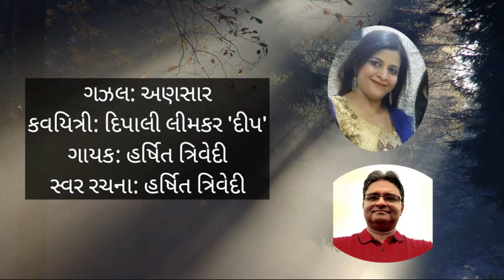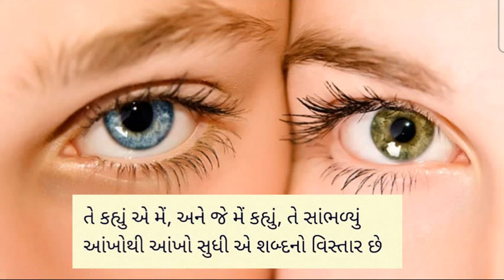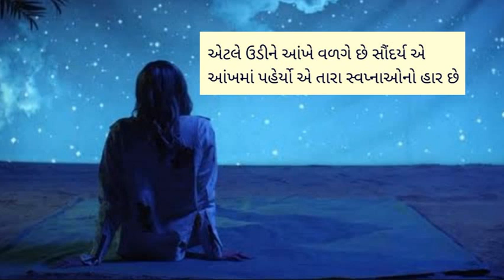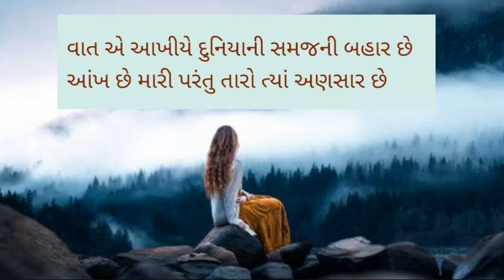New Gujarati Gazal | નવી ગુજરાતી ગઝલ | અણસાર | Deepali Limker 'Dip' | Harshit Trivedi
New Gujarati Gazal written by poet Deepali Limker 'Dip', sung and composed by Harshit Trivedi based on classical music Raag Zinzoti.